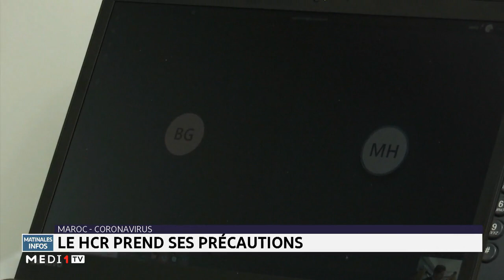Coronavirus/ Maroc: Le HCR prend ses précautions